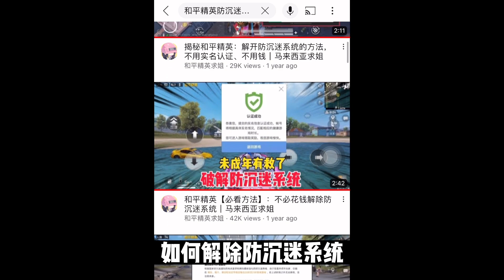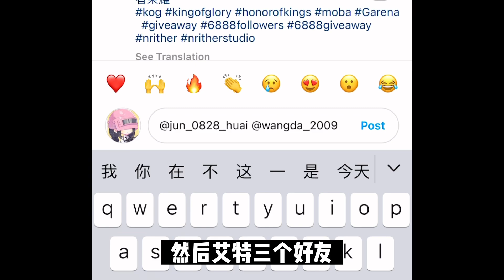【最新消息】账号登入不了…一招白嫖拿下免费3台跑车🔥【真实有效】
欢迎各位小可爱🥰特别感谢你们每一个人，你们的点赞👍🏻将会是我的动力💓

*有能力的可以支持，求姐感激不尽❤️😘*